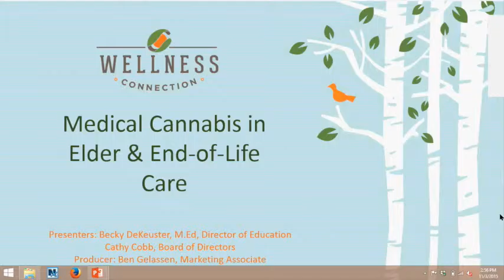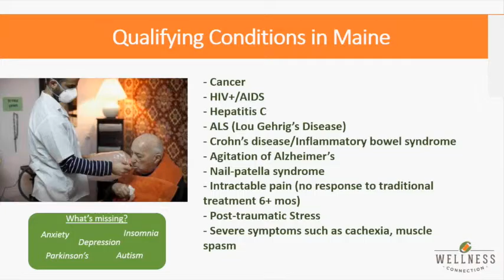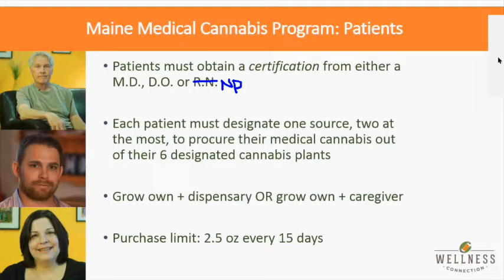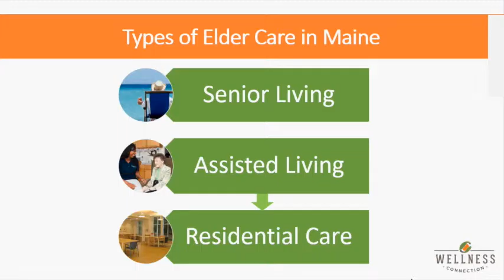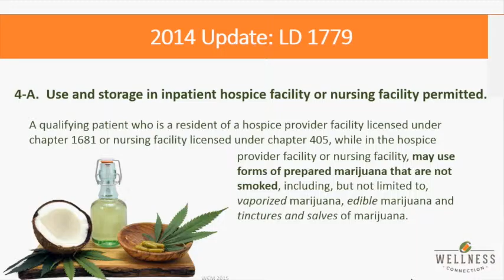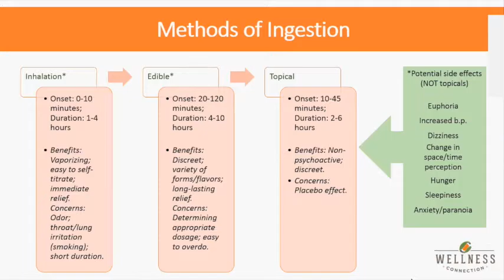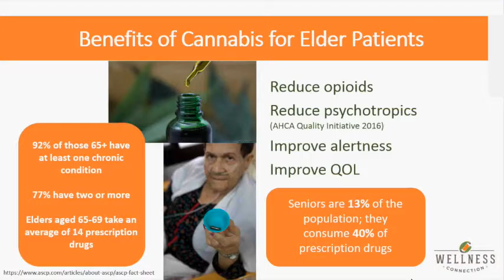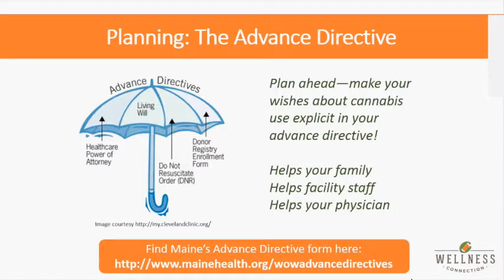Webinar #5 (11.3.2015 Recording)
Many Mainers use therapeutic cannabis to ease the aches and ailments that often accompany aging, but what happens when mmj patients need to make the transition into senior living communities, nursing facilities, or hospice care? You will learn how these agencies currently address on-site mmj use, and how mmj patients and their family/friends can best prepare and advocate for their right to use cannabis therapies in a variety of senior care settings.